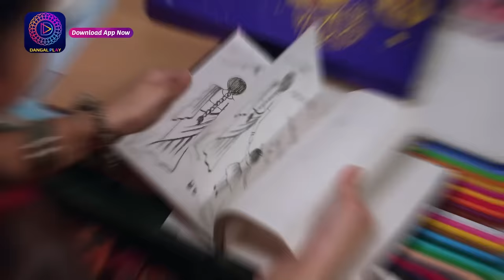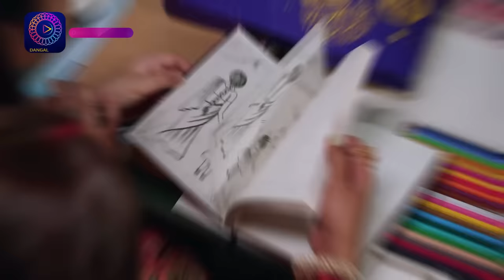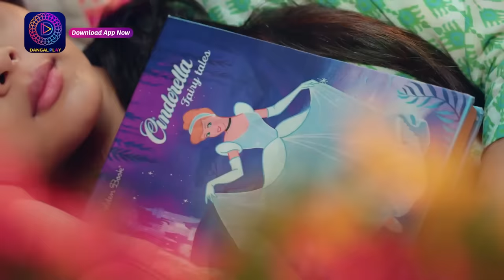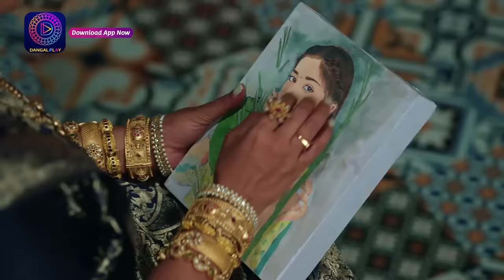Aaina | New Show | 16 December 2023 | Full Episode 06 | आईना| Dangal TV